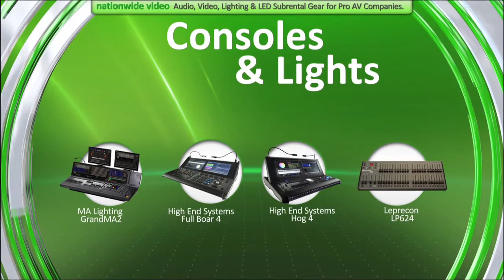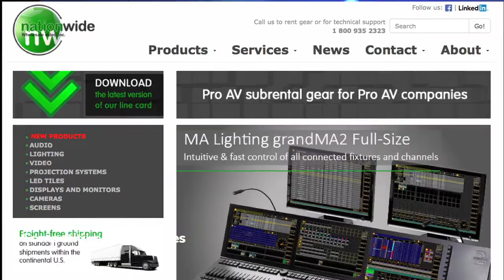The value we deliver to our Pro AV subrental clients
Bret Tracey, President of Nationwide Video, explains how the team supports clients with a deep inventory of high-quality audio, video, lighting and LED subrental equipment.

As the "AV seals" of the Pro AV industry, Nationwide Video is there 24/7 to help clients get the gear they need for their clients' planned or emergent events and shows.

Nationwide Video does not ship show-to-show and does not rent to end clients. They work directly with professional event and rental stagers.